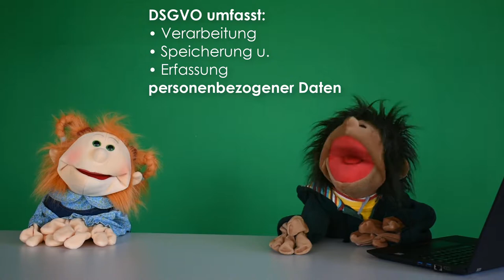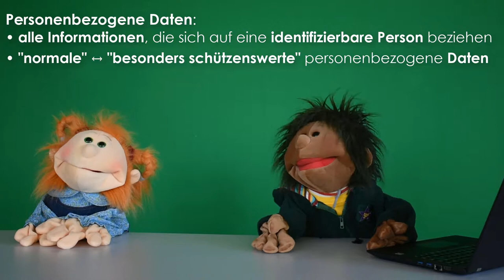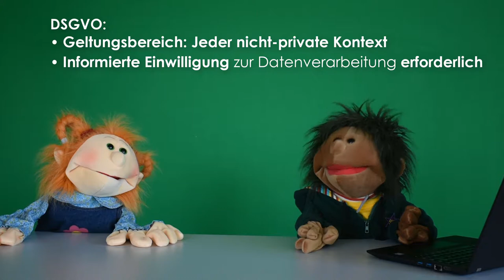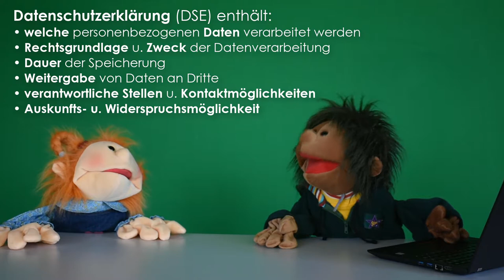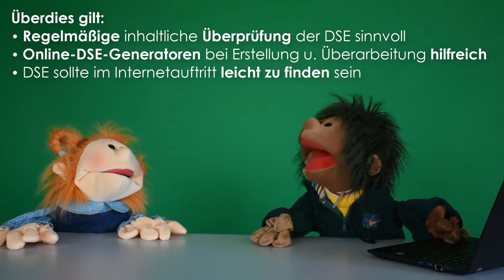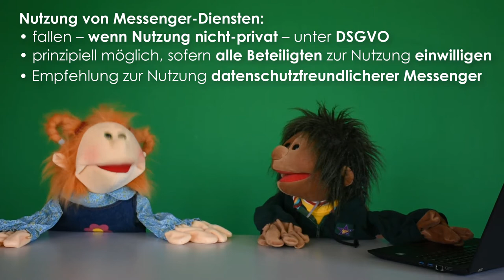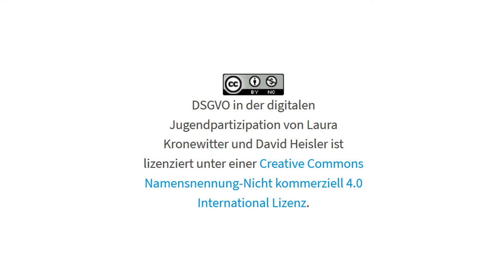jbjMOOCrecht Woche 4 – DSGVO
jbjMOOCrecht – Online-Kurs zu rechtlichen Aspekten bei der digitalen Jugendbeteiligung